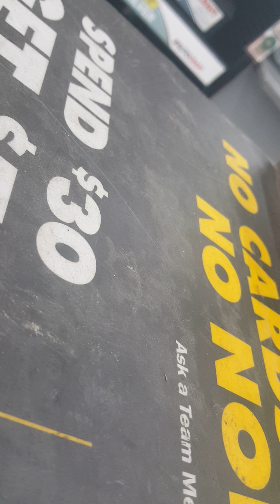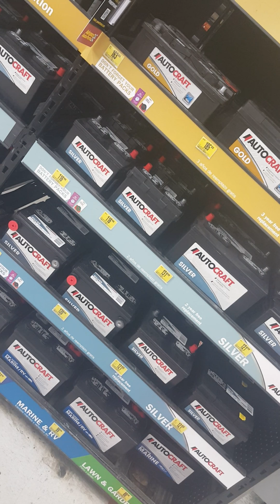Go kick rocks